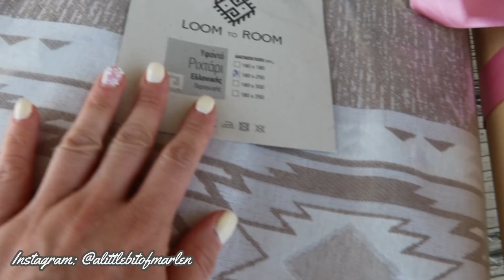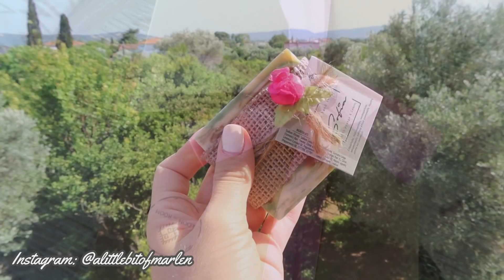Οι Πρώτες Μέρες στο Σπίτι στη Χίο: Δουλειές-Καθημερινότητα-Διακόσμηση Σαλονιού-Mini DIY Project/VLOG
Περιμένω τα σχόλια σας και τα Like σας! Σας ευχαριστώ για την στήριξη και την αγάπη σας! You are the best ! ❤️

LOOM TO ROOM

ΚΩΔΙΚΟΣ ΕΚΠΤΩΣΗΣ : MARLEN10 (για 10% έκπτωση σε όλα τα είδη  μέχρι και τις 5/7/2021 !)

Love Marlen